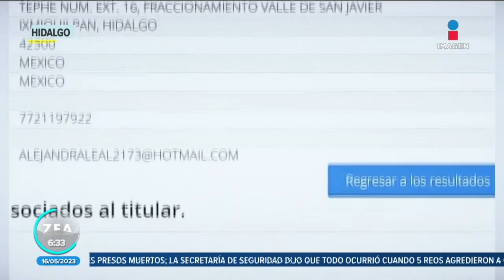Denuncian plagio de diseños a artesanas del Valle del Mezquital | Noticias con Francisco Zea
Artesanas de la región del Valle del Mezquital reclaman que una empresa hizo una muñeca que bautizaron como la "embajadora cultura del Valle del Mezquital", pero copió los diseños de sus bordados.